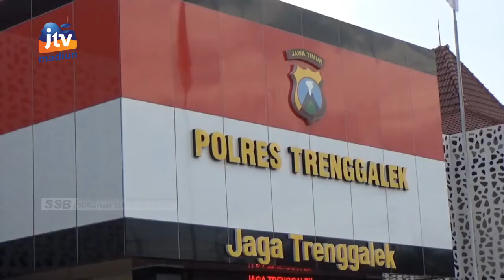TRENGGALEK - POLRES Bekuk Warga Sumsel Terkait Penipuan Gebyar Promo 12.12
Manfaatkan gebyar promo 12.12 salah warga asal sumatera selatan tipu 2 warga trenggalek dengan mengimingi cashback 2 juta untuk mengambil alih akun korban. Total kerugian mencapai rp 20 juta.